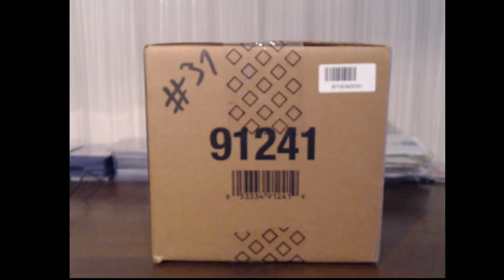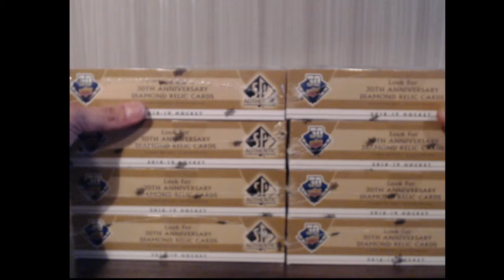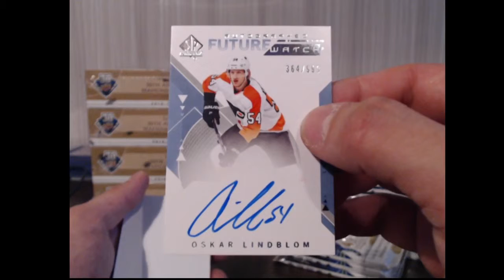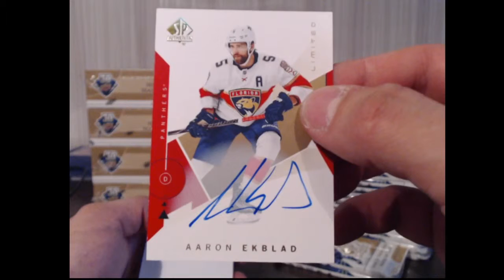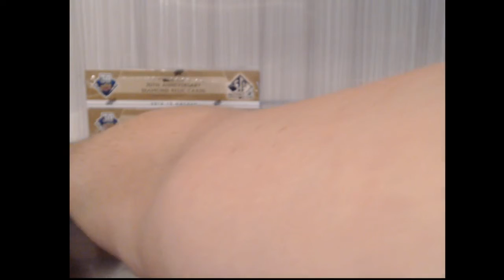THE WAREHOUSE FAMILY GB #31 18-19 SP AUTHENTIC 8-BOX INNER CASE (MASTER 2/2), PYT PART1